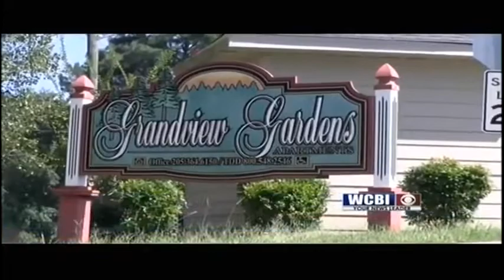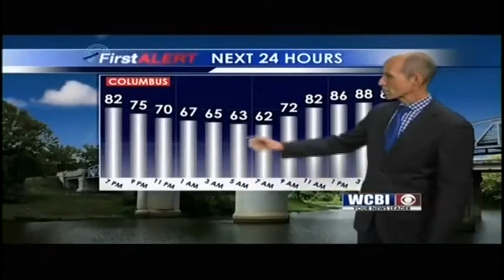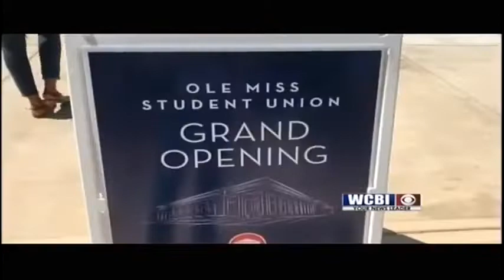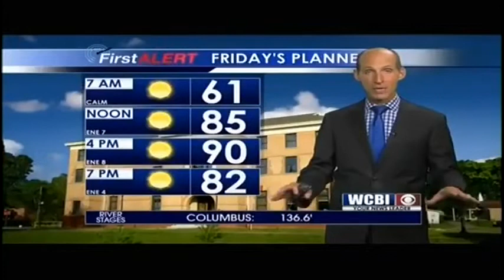WCBI News at Six - Thursday, August 29th, 2019